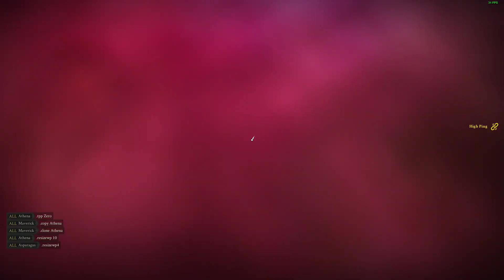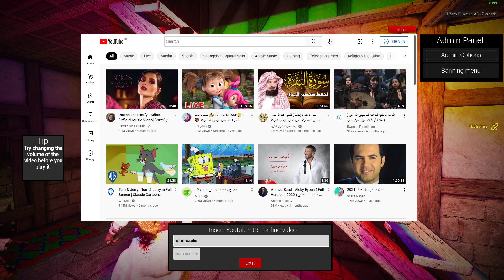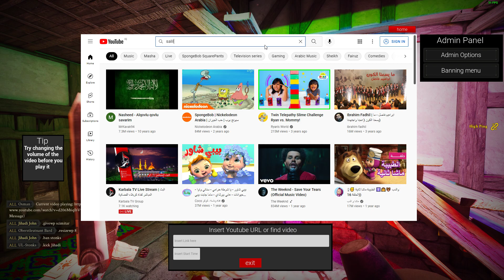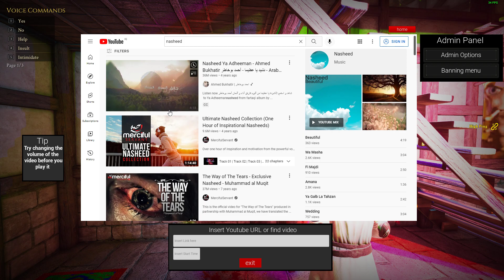MORDHAU in 2022.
For those who are wondering the server name, it is Poomanland. :D
Ugly Peasants Army server.